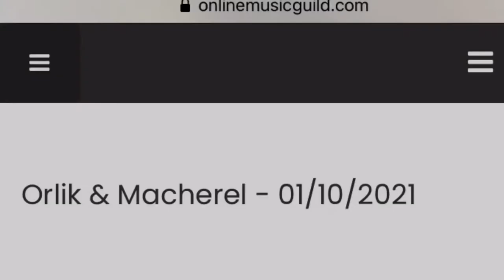Online Concert Teaser Premiere 10.01.2021 18H (CET) (Zürich time Zone)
Anna Orlik Violin and Constantin Macherel Cello

StayHome Concert Premiere on the 10th of January 2021 at 18h CET (Europe Zurich). Available at the Online Music Guild Link

PROGRAM
L.van Beethoven- Duo No.1 in C Major
J.S.Bach-  Part Two Inventions No. 1 and 8
J.Sibelius- Air dance, Rain Droplets
C.Nielsen- Humoresque-Bagatelles, op.11:
I. Good Morning, II. Spinning To, III. A little Slow Waltz, IV. Jumping Jack, V. Doll’s March, VI. Musical Clock
N.Paganini- Duetto concertante No.3 in A Major
I. Allegro II. Polonese